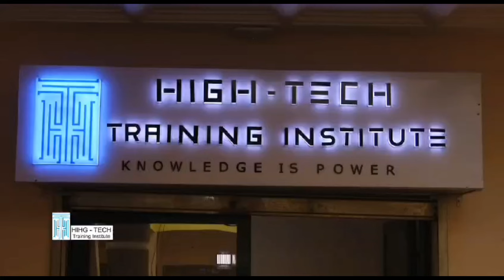⛔Vous v0yez? Ça se passe comme ça à l'égl!se hein😨😨😨